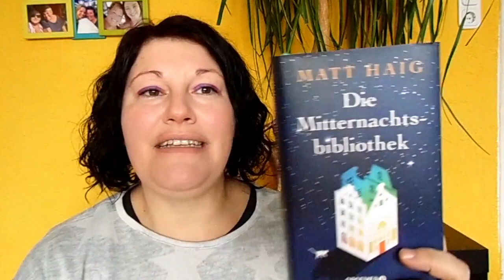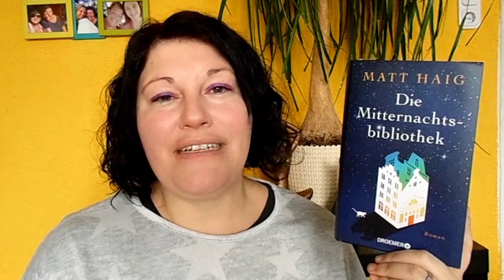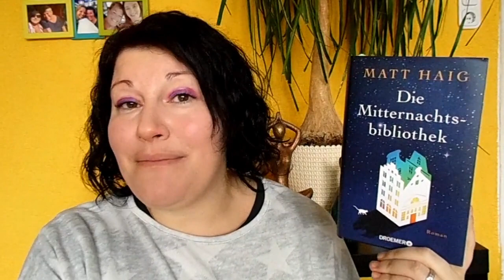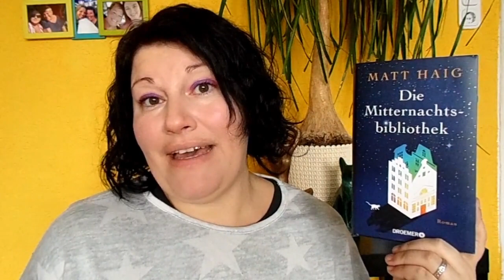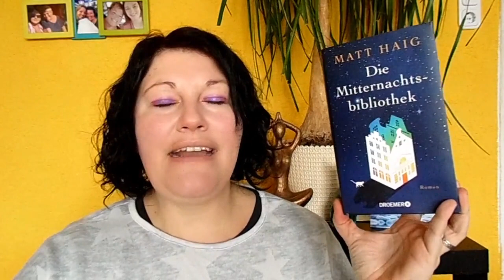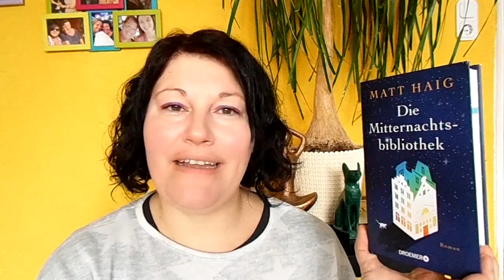Rezension mit Spoilerteil ~ Die Mitternachtsbibliothek | LadyoftheBooks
-- Öffne mich --
Ich habe Redebedarf und möchte meine Gedankten zum neuen Buch von Matt Haig in Worte fassen.
Hast du das Buch schon gelesen? Lass uns in den Kommentaren darüber sprechen.

Spoilerteil beginnt bei 10:30

📚 Buchinfos
„Die Mitternachtsbibliothek“ von Matt Haig
Zum Buch** von Becky